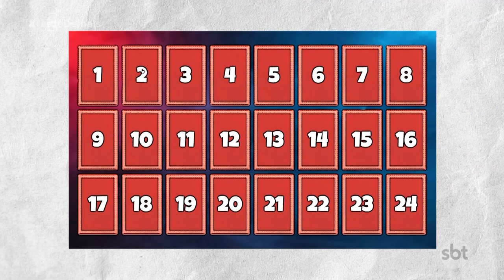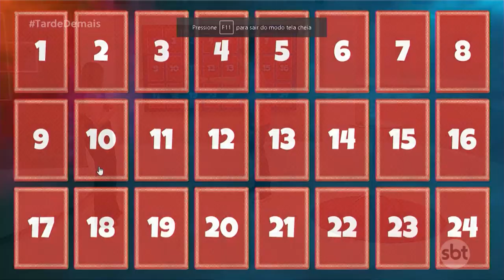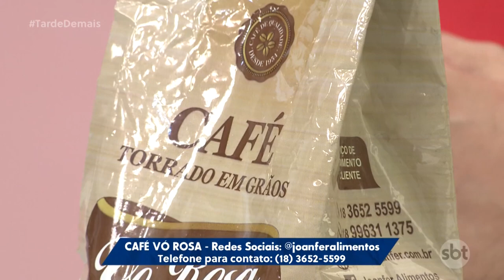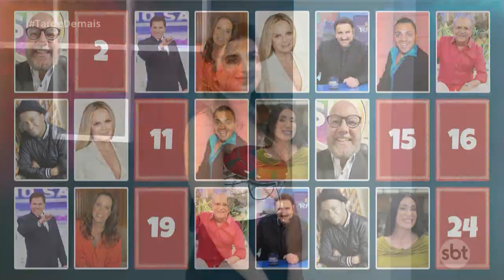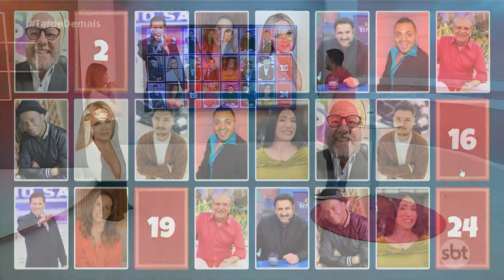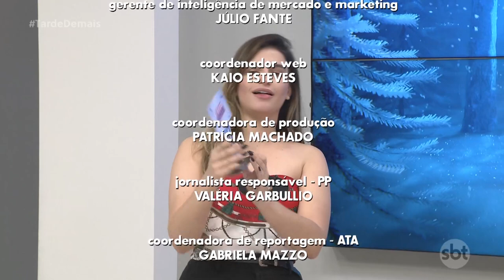Tarde Demais - (07-12-2023) | Jogo da Memória